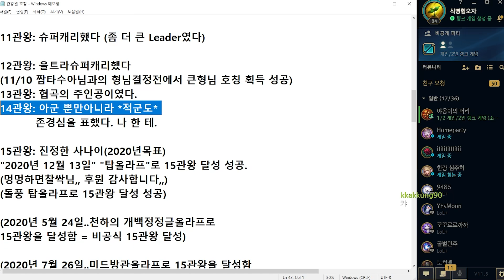쌍도끼 vs 큰도끼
BGM정보
1. Up on the Housetop
2. Come and Get It!
3. Five Card Shuffle
Kevin MacLeod의 Five Card Shuffle에는 크리에이티브 커먼즈 저작자 표시 4.0 라이선스가 적용됩니다.

5. Universal - Vibe Tracks